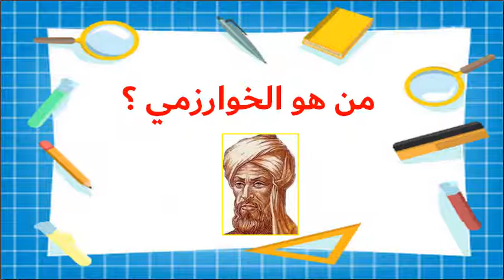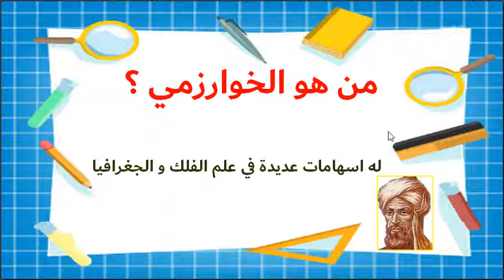من هو عالم الرياضيات المسلم الخوارزمي ؟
معلومات مهمة عن عالم الرياضيات المسلم محمد بن موسى الخوارزمي